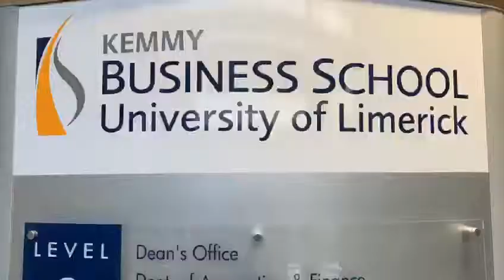Go Local Ireland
Go Local in Ireland - in Limerick and in Dublin.